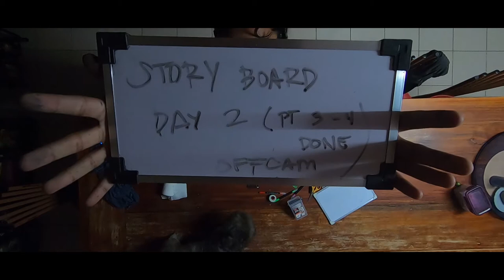Que no los dos?